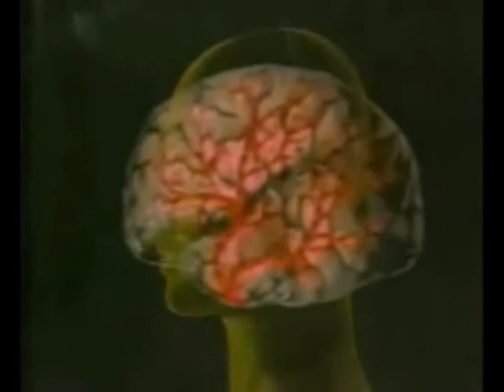The Muscles- Alerta Máxima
Single del grupo The Muscles

Ellos ya sabían lo de Haarp

Lo saben todo